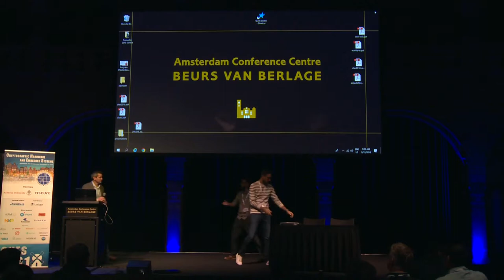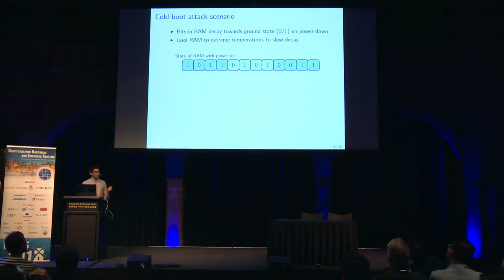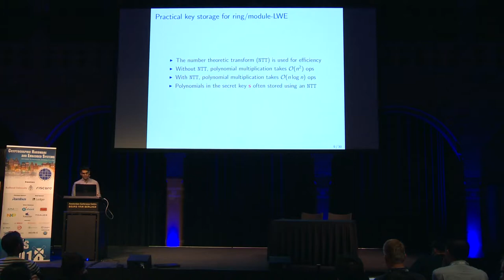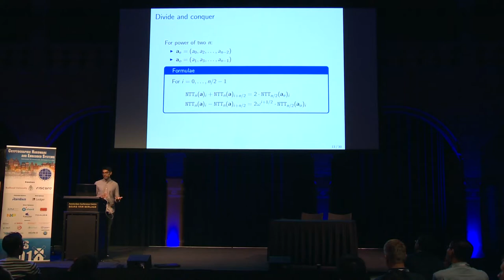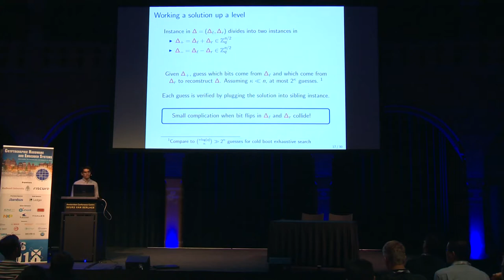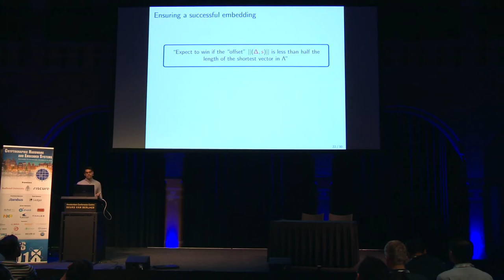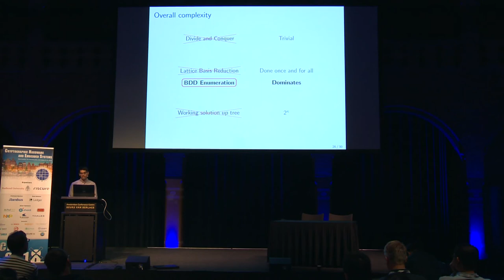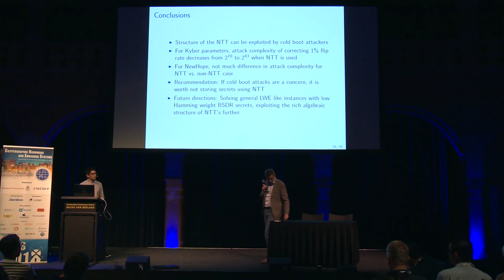Cold Boot Attacks on Ring and Module LWE Keys Under the NTT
Paper by Martin R. Albrecht, Amit Deo, Kenneth G. Paterson, presented at CHES 2018.